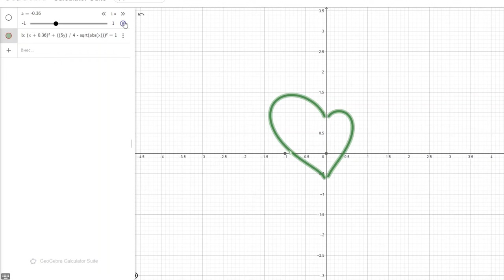Heart in geogebra